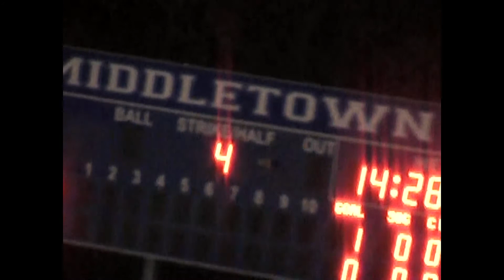NCCS Boys 2010